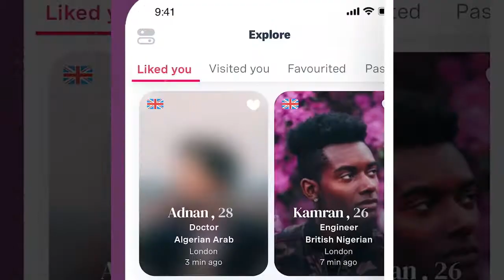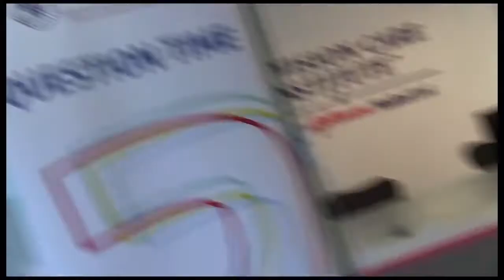LJA Productions Showreel 2020 v2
Here is the LJA Productions 2020 showreel showcasing work done for numerous clients & entities.

Edited by Liam Angell
Digital Video Editor

Feel free to get in touch about any video production work, from pre-production to post production & everything in between -

Liam Angell
Video Editor/Videographer/PodcasterVlogger/